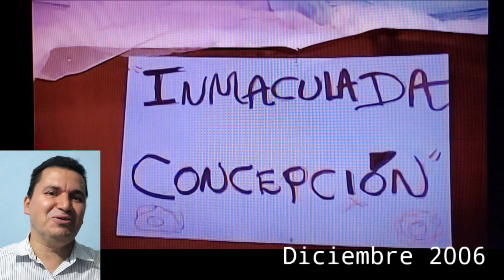Recuerdos del ayer Diciembre del 2006